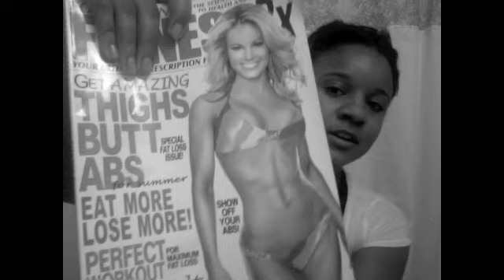My Weightloss (pic included)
Me talking about my weight loss. In the first 2 pics I was 146 lbs. In the pic following I am now 136 lbs